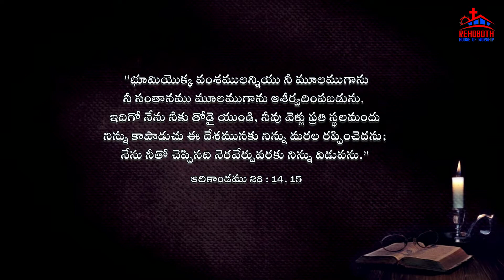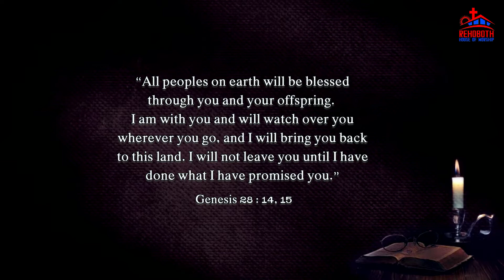Today's Promise of God|| ఈ రోజు దేవుని వాగ్ధానము|| Daily Bible verse|| అనుదిన బైబిలు వచనము||RHW||PCI